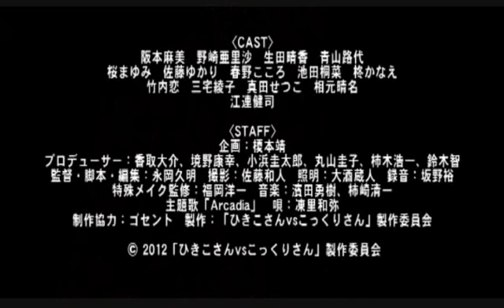ひきこさんVSこっくりさん予告